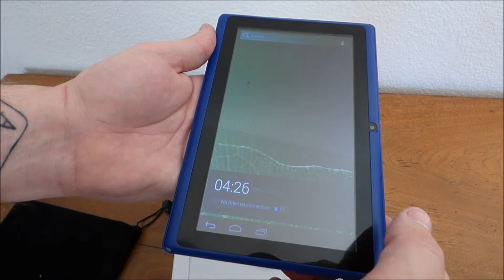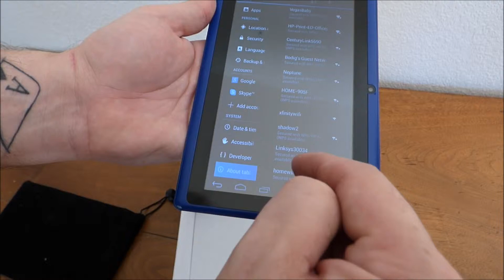iRola DX752 Blue 7" Android Tablet